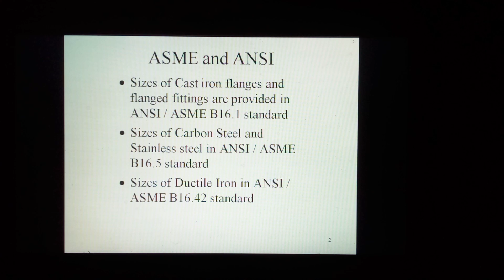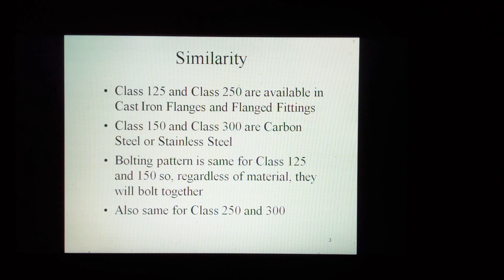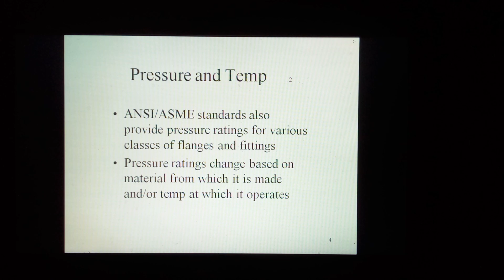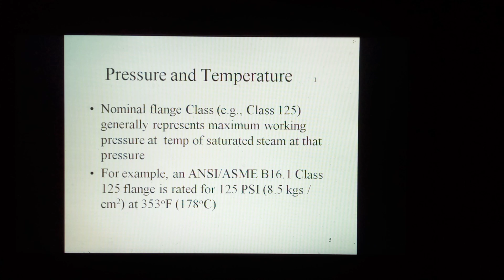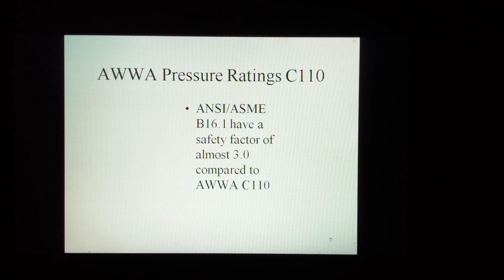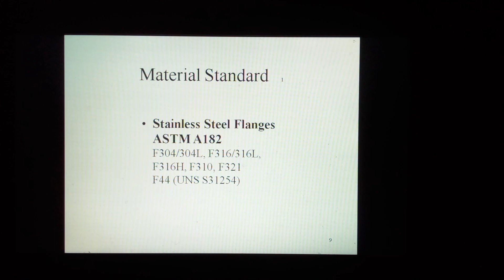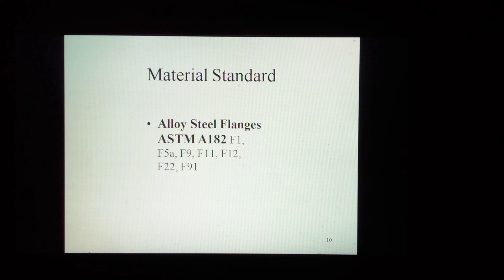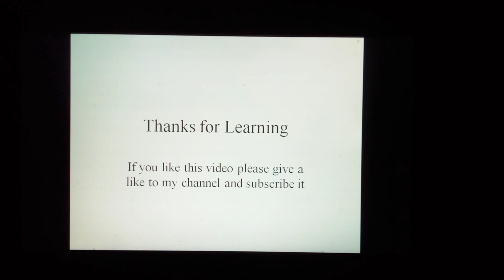pipe flange class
I am Satish Lele. I am a Chemical Engineer. I am working in field of piping for last 30 years. This video is part of my Chemical Process Piping Channel on YouTube. This video is about pipe flange class.